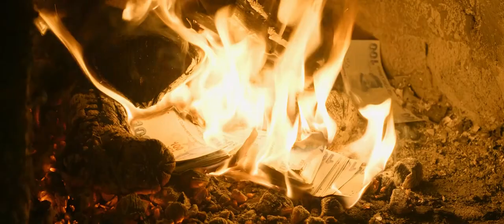a Requiem for Drama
Once Upon a Time in Anatolia (2011)
Winter Sleep (2014)
The Wild Pear Tree (2018)